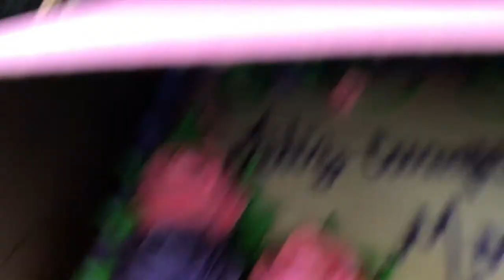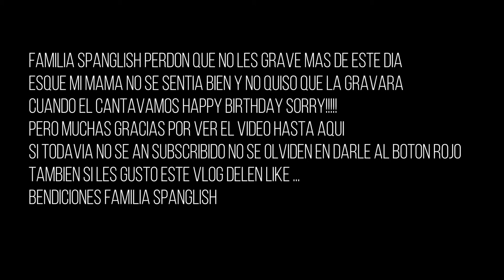VLOG #124 UN DIA CON CAELI "CITA ESPECIAL" -spanglishvlogs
Aqui les comparto un dia especial para caeli y para mi. compartimos un dia entre madre y hija. fuimos a la escuela de caeli para el evento de Muffin for mom. tambien era un dia especial porque era el cumpleanos de mi mama pero estaba enferma y no les pude compartir mucho en este vlogs.

Open me!!!

WOUNDERSHARE FILMORA